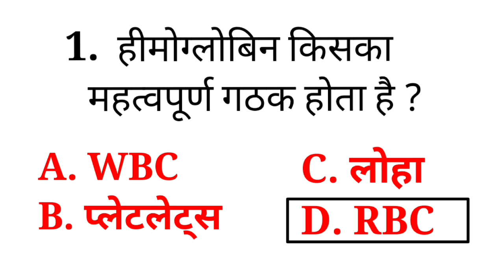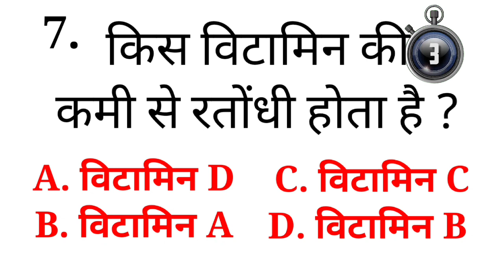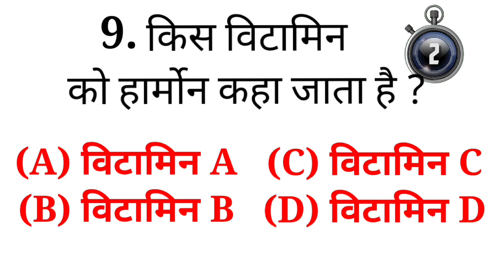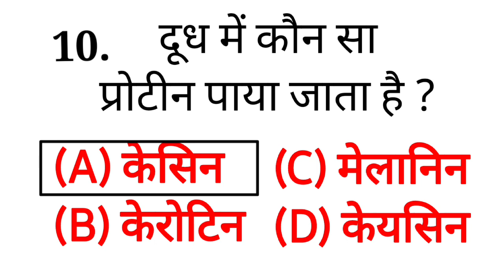सामान्य विज्ञान से संबंधित 10 महत्वपूर्ण प्रश्न | General Science for Competitive Exams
Here is the General Science Questions and Answers for Competitive Exams